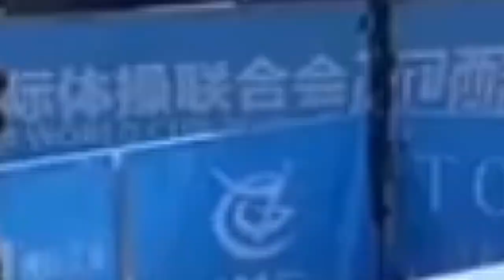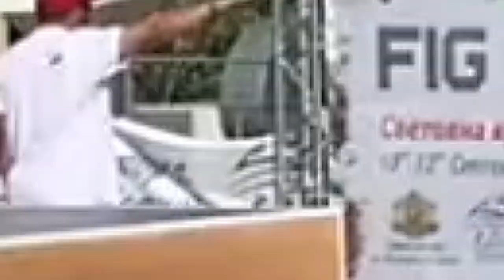1 VS 1 Parkour Speed Competition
Hello guys welcome back to a new video today concept is a 1 Vs 1 world speed championship competition racing time by the strongest athletes of the moment! Incredible chases . Let's watch!

©️ The footage used in the video is not mine if you have any problem with me using your footage in my videos please contact me before acting this is my Email :